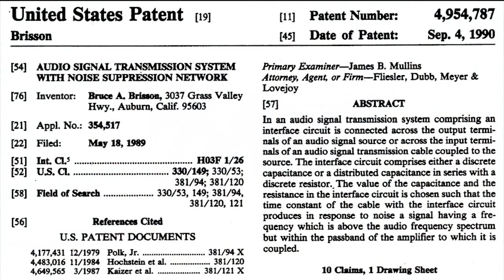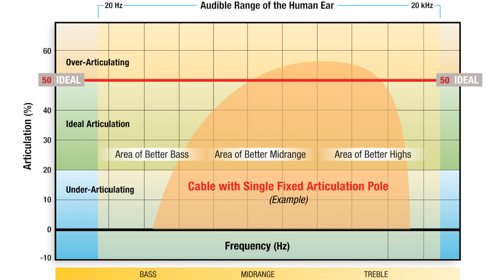MIT Cables History & Multipole Technology Explained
MIT Cables founder Bruce Brisson began purposefully designing audio cables in the 1970's after encountering the sonic problems inherent in cables typical of the day. MIT Cables' core audio cable technology is our exclusive Poles of Articulation, named after the fact that every audio cable has a single point where it is most efficient at storing and transporting energy.